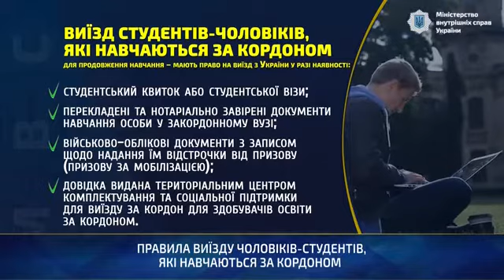Правила виїзду чоловіків-студентів, які навчаються за кордоном, повідомили в МВС України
МВС опублікувало список документів, які повинен надати студент, який навчається за кордоном на денній чи дуальній формі навчання:
- студентський квиток або студентську візу;
- перекладені та нотаріально засвідчені документи, що підтверджують навчання в іноземному виші;
- військово-облікові документи із записом про надання відстрочки від призову та довідку видану територіальним центром комплектування та соціальної підтримки для виїзду за кордон.